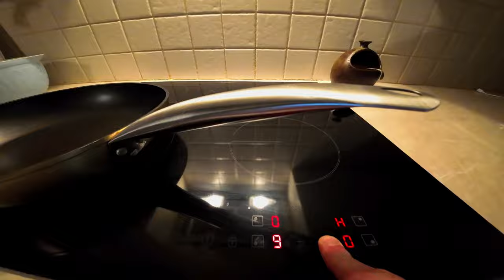Garden Go Boom !!! Harvest And Cook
heres a veggie patch update everything has grown like crazy I lost a episode so you've missed its progression since the last video. But everything has been producing alot and i've made a fair few meals with the veggies so far